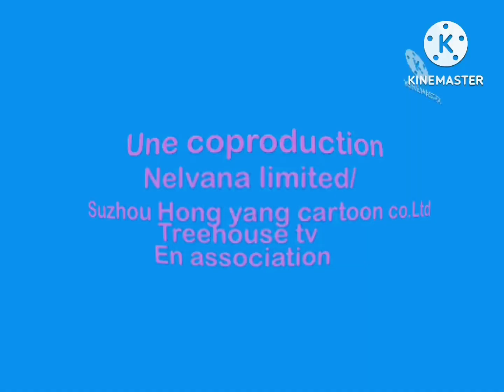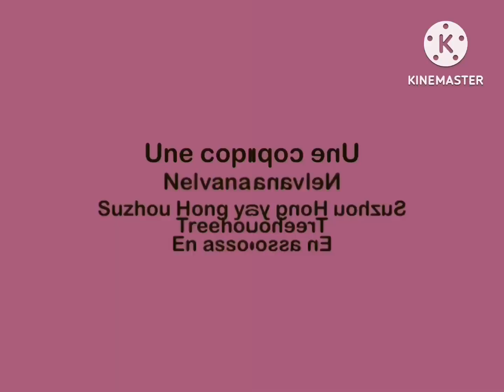Pasi treehouse pbs nelvana effects Mari group